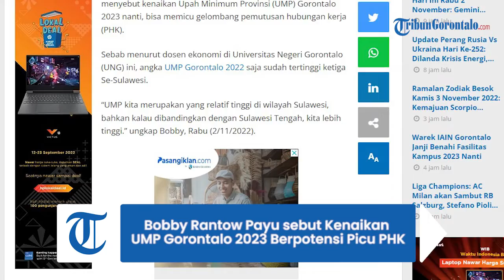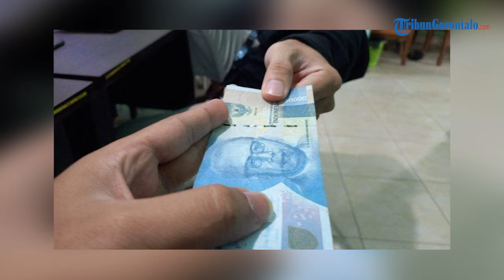Bobby Rantow Payu Menyebut Kenaikan UMP Gorontalo 2023 Berpotensi Picu PHK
Laporan Reporter TribunGorontalo.com : Risman Taharuddin/Azhar Kusuma

TRIBUNGORONTALO.COM, Gorontalo - Bobby Rantow Payu menyebut kenaikan Upah Minimum Provinsi (UMP) Gorontalo 2023 nanti, bisa memicu gelombang pemutusan hubungan kerja (PHK).

Artikel ini telah tayang di Tribungorontalo.com dengan judul Bobby Rantow Payu Menyebut Kenaikan UMP Gorontalo 2023 Berpotensi Picu PHK,
Penulis: Risman Taharuddin | Editor: Wawan Akuba